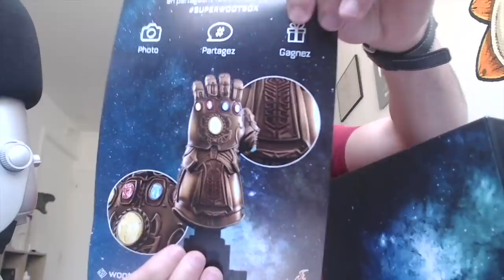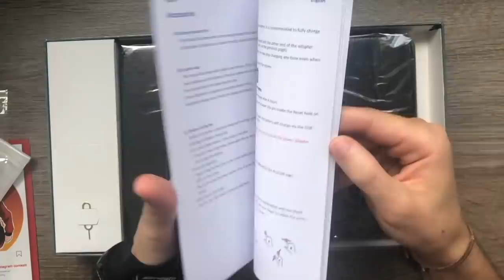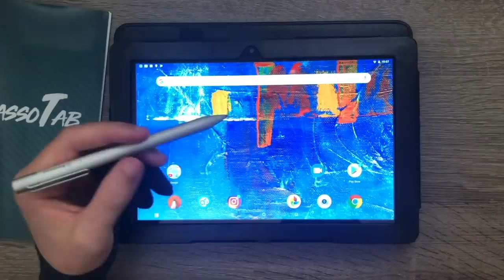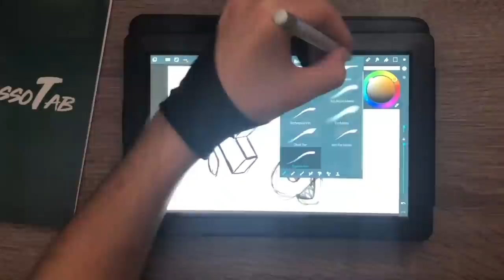MA PREMIERE TABLETTE A ECRAN ! PICASSO TAB